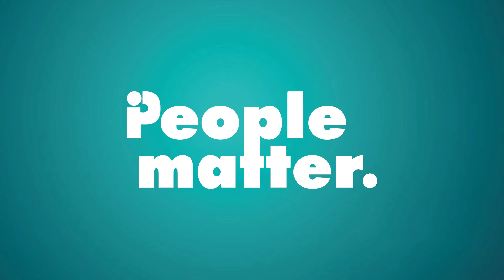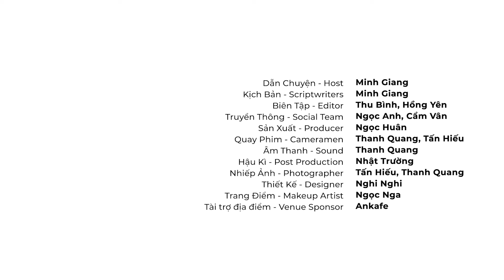People Matter SS2 EP 1 | Sai lầm của lãnh đạo Việt khi thực thi chiến lược đổi mới|GS Nguyễn Huy Quý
Các bạn có thể nghe chương trình trên nền tảng Podcast:
People Matter

Giáo sư Nguyễn Huy Quý hiện là giáo sư chiến lược tại INSEAD và Giám đốc Chương trình Thực thi Chiến lược của INSEAD. Ông đã công bố hơn 80 nghiên cứu về thay đổi chiến lược, thực thi chiến lược và đổi mới tổ chức. Nghiên cứu của ông đã giành được 11 giải thưởng quốc tế và được đăng trên các tạp chí học thuật hàng đầu. Giáo sư Huy Quý được xếp hạng trong top 2% các nhà khoa học được trích dẫn nhiều nhất trong lĩnh vực Kinh doanh & Quản lý (theo một nghiên cứu của Đại học Stanford năm 2020 tính đến tác động đóng góp của mỗi đồng tác giả).

Đến với chương trình People Matter Mùa 2, Host Minh Giang có cơ hội cùng trò chuyện với Giáo sư Huy Quý để tìm hiểu về những thách thức khi hoạch định, thực thi chiến lược và làm sao để lãnh đạo có thể chuyển hóa, đổi mới tổ chức của mình. Hãy cùng đón xem.

Cảm ơn UPGen - Giải pháp Không gian làm việc hiệu quả hàng đầu tại Việt Nam đã đồng hành cùng chúng tôi trong tập podcast này của People Matter.

Professor Nguyen Huy Quy is currently a professor of strategy at INSEAD and director of the INSEAD's Strategy Execution Programme. He has published over 80 works on strategic change, strategy execution, and organizational innovation. His research has won 11 international awards and has been published in major academic journals. Professor Quy Huy is ranked among the top 2% of most-cited scientists in the field of Business & Management (according to a 2020 Stanford study that takes into account the contribution impact of each co-author).

In this episode of People Matter Season 2, Host Minh Giang had the opportunity to discuss with Professor Quy Huy to explore the challenges of strategic planning and execution, and how Vietnamese leaders can transform and innovate their organizations.

A big thanks to Up-Gen, the leading brand in workspace solutions in Vietnam, for making this episode of People Matter possible.

Timestamps:
00:00 - Giới thiệu chương trình
03:03 - Câu chuyện đổi mới sáng tạo của IKEA
11:18 - Làm sao IKEA duy trì sự đổi mới trong khoảng thời gian dài?
15:45 - Coming up
16:10 - Cách để khiến nhân viên cảm thấy thuộc về
17:33 - Cái bẫy tăng trưởng nhanh
20:53 - Thử thách khi thực thi chiến lược của các lãnh đạo doanh nghiệp
23:37 - Sự an toàn về mặt tâm lý đối với nhân viên
30:33 - Coming up
30:56 - Lãnh đạo đóng vai trò gì trong việc thúc đẩy đổi mới sáng tạo?
34:37 - Hãy là người lãnh đạo công bằng
36:18 - Đâu là bài học từ những giải pháp đổi mới hiệu quả trên thế giới?
42:11 - Chào kết

Credits:
Dẫn chuyện - Host | Minh Giang
Kịch bản - Scriptwriting | Minh Giang
Biên Tập – Editor | Thu Bình, Hồng Yên
Truyền thông - Social | Cẩm Vân, Ngọc Anh
Quay Phim - Cameraman | Nhật Trường, Thanh Quang, Hải Long
Hậu Kì – Post Production | Hải Long
Nhiếp Ảnh - Photographer | Nhật Trường, Thanh Quang

Các bạn cũng đừng quên đăng ký Newsletter của Vietsuccess để không bỏ lỡ những nội dung thú vị khác được cập nhật vào mỗi 9h sáng thứ Năm hàng tuần nhé!